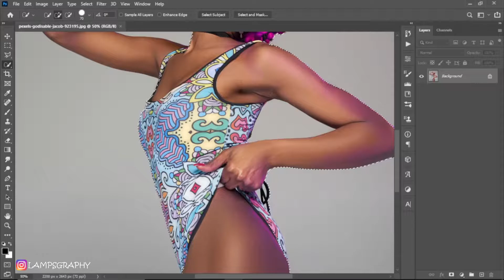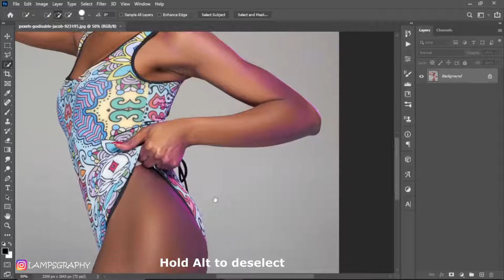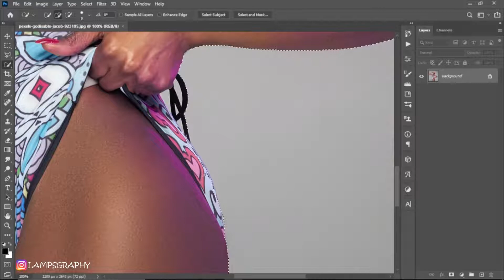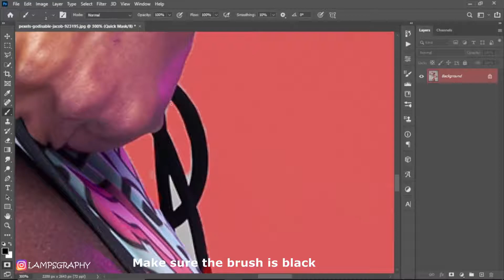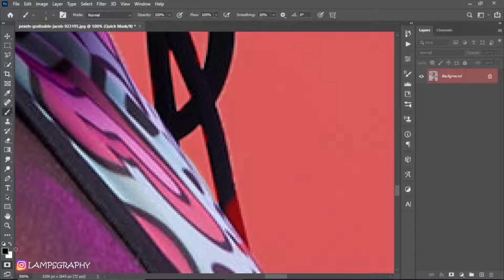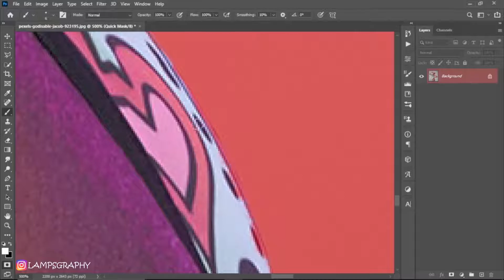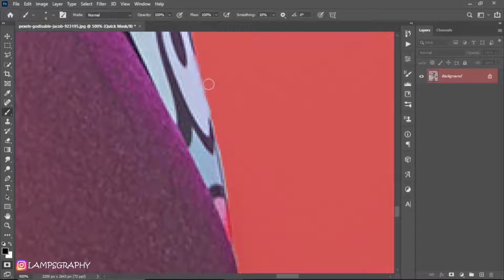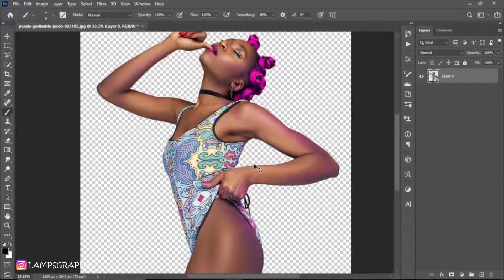How to remove image background in photoshop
Make backgrounds transparent in just seconds with Photoshop!
This simple technique will allow you to make your image background transparent with just a few clicks.